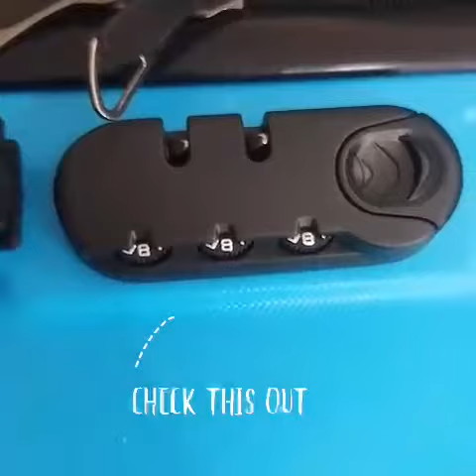Cara Setting kunci Combi Lock Koper Travelinox